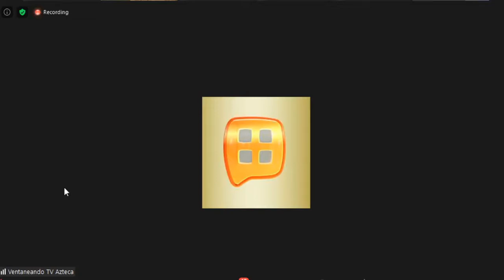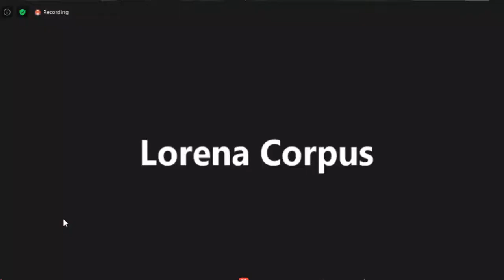Bronco presenta a su nuevo integrante en reemplazo de Ramiro Delgado Jr.